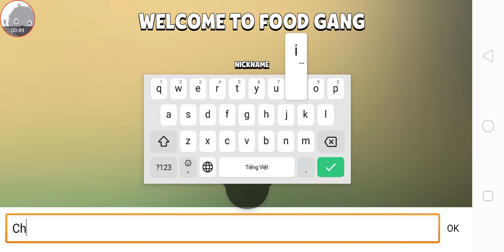Food Gang - Gameplay Walkthrough Part2 - Game Funny (iOS, Android)